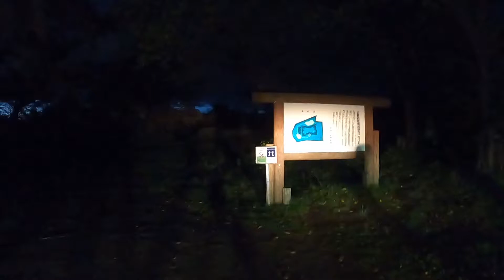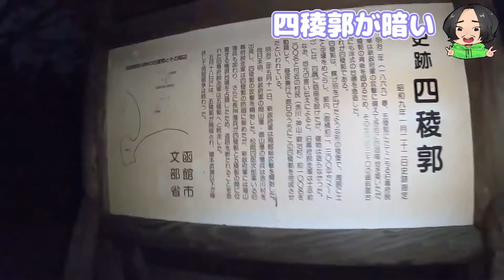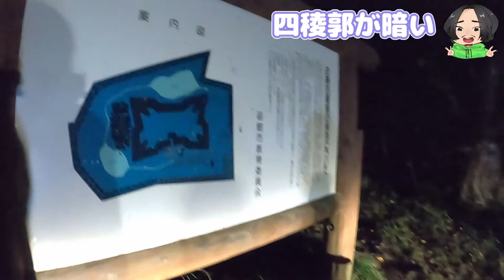四稜郭が暗すぎて何も映ってない まだ１７時なのに！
目指せ１０００城で動画つくってます！
毎日２２時からライブ配信で城の遺構の解説もやってます！